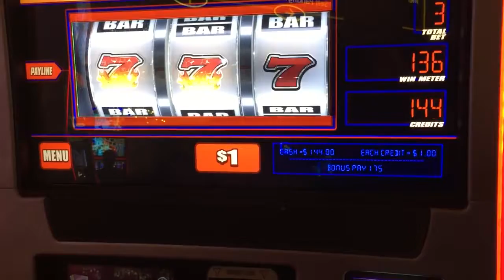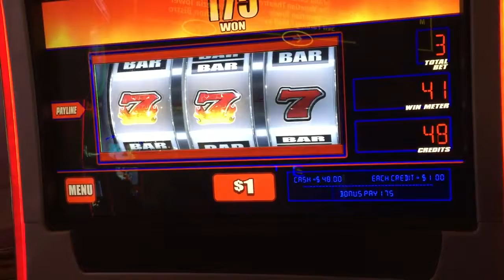777 Wheel HOT ** BIG ** WHEEL WIN!